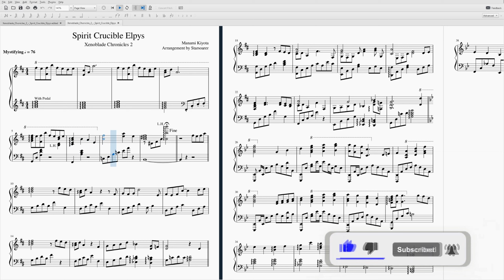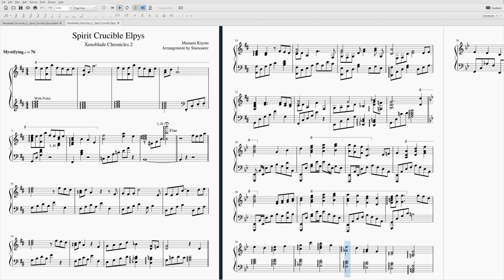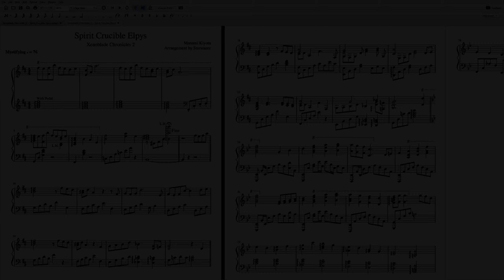xenoblade chronicles 2 spirit crucible elpys ~ violin cover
violin played by yours truly. arrangement by Starsoarer.